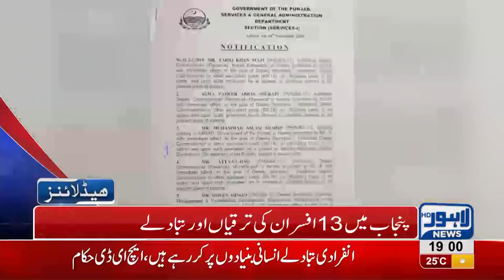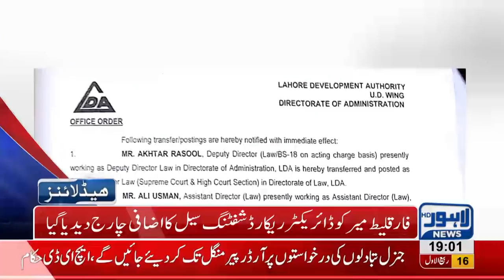07 PM Headlines Lahore News HD – 24th November 2018